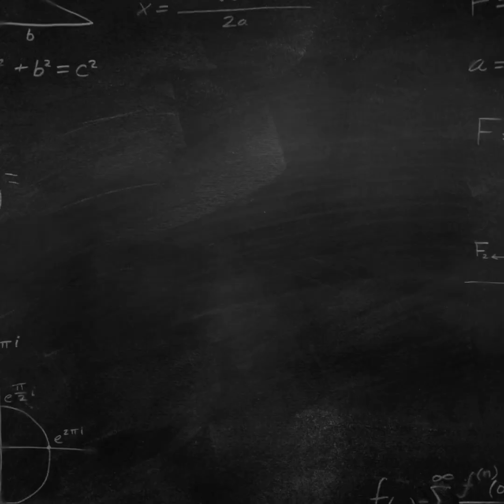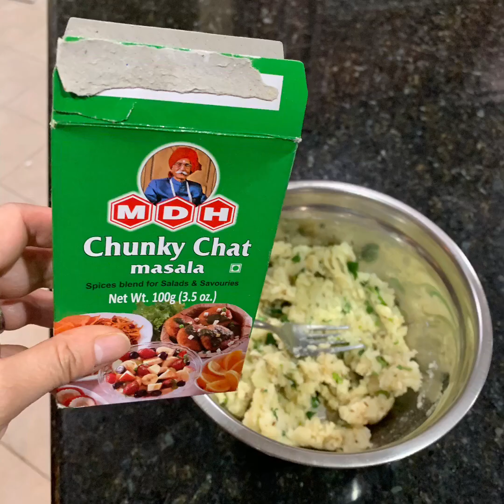Aloo Parathas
Potato stuffed Flatbread